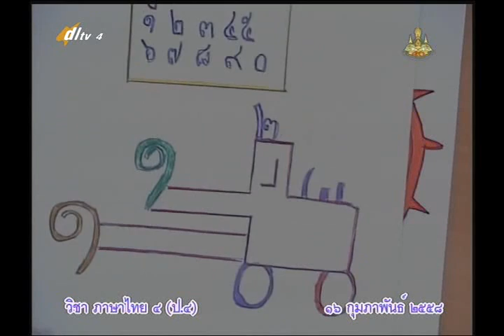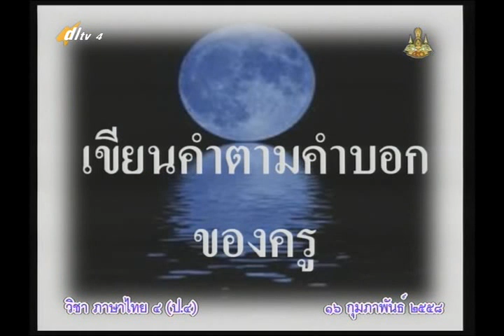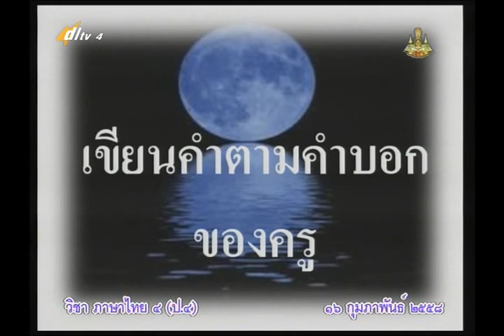081A+4160258+ท+ดวงจันทร์ของลำเจียก+thaip4+dl57t2